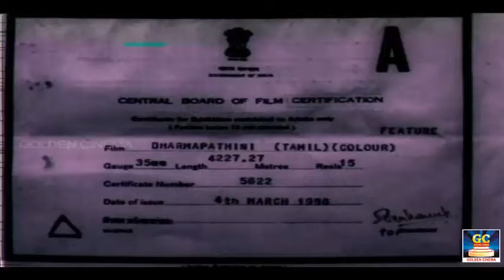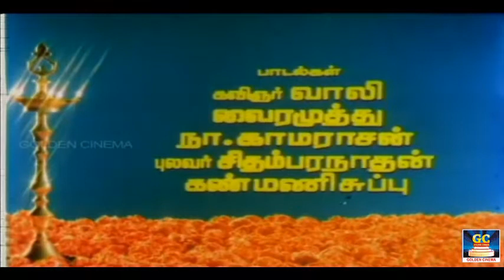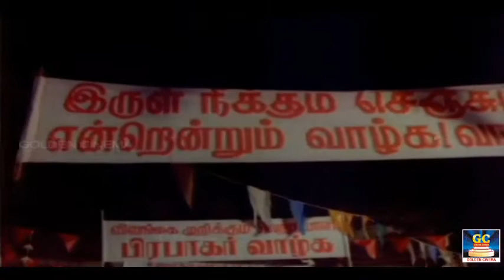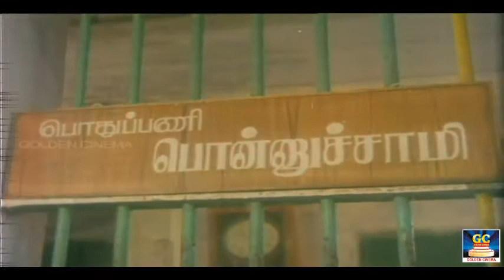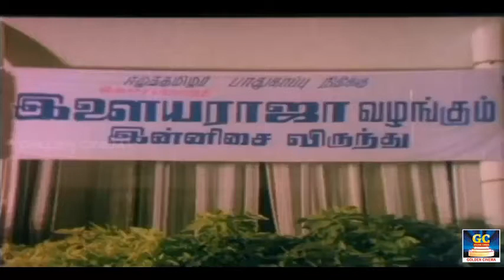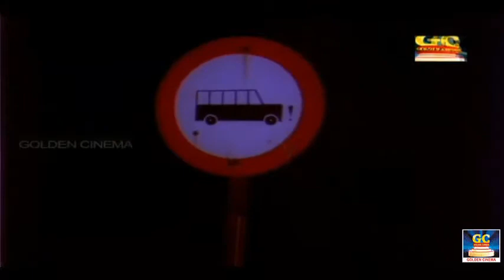Dharma Pathini Full Film HD | Tamil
Prem, a police officer, and Vidhya, his colleague, fall in love and get married. When Vidhya's brother-in-law is falsely accused of a murder, the couple tries to find the real culprit.

Director: Ameerjan

Producer: Tamilmani